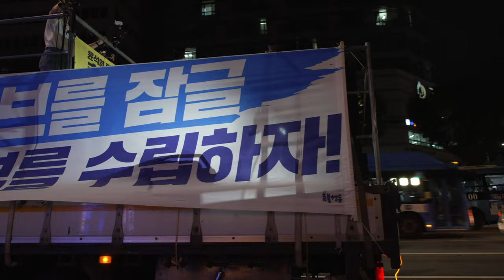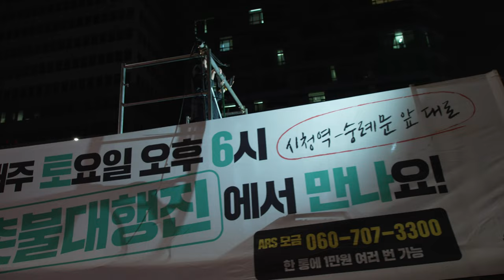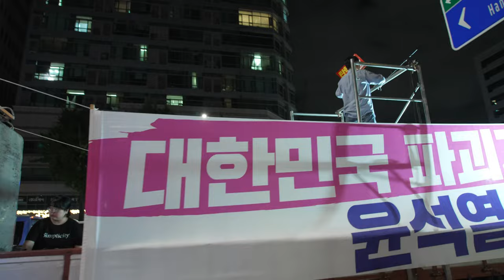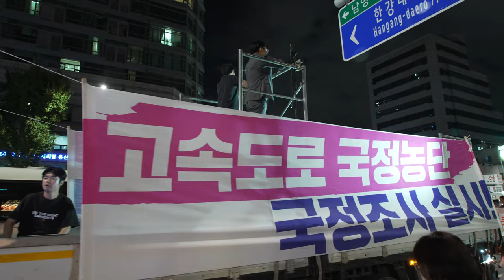풀버젼 윤석열정권 탄핵 민주주의 회복 촛불 문화제 후쿠시마방류 반대 행진 20230923 4K 4CH 60FPS UHDR